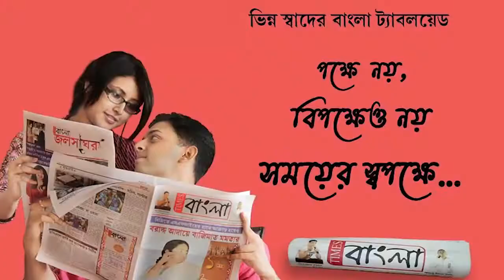পুকুরের জল থেকে অজ্ঞাত পরিচয় এক ব্যক্তির মৃতদেহ উদ্ধার ঘিরে চাঞ্চল্য